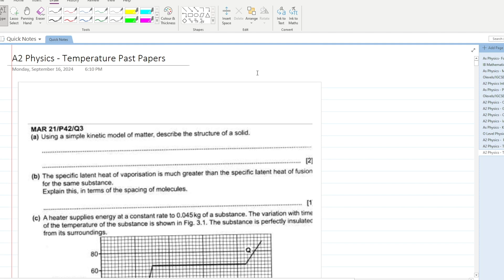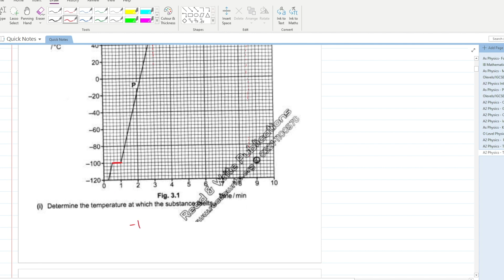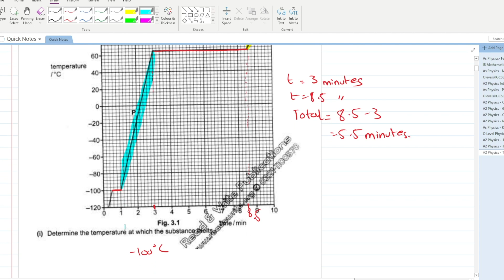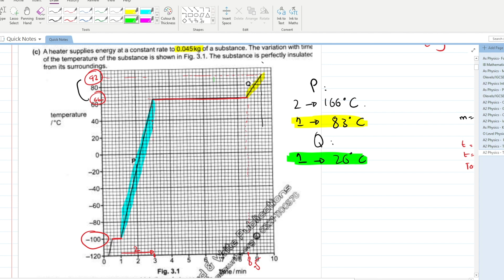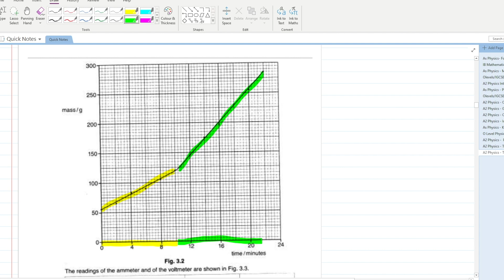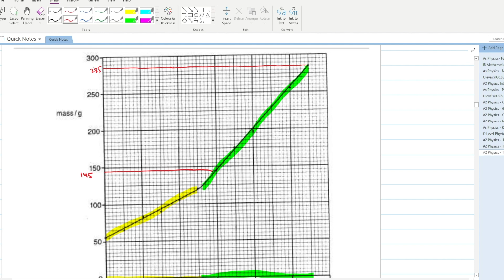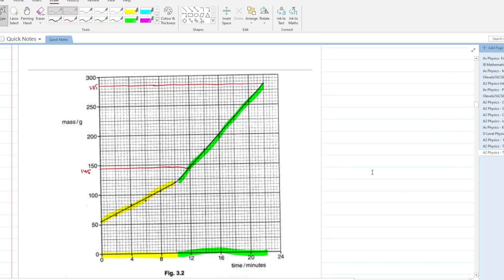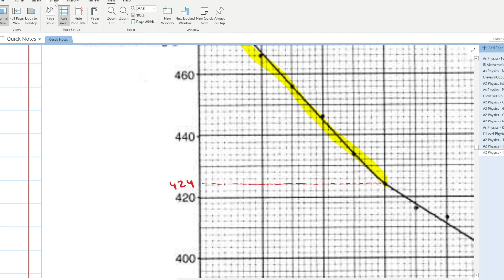A2 Level Physics (9702) | Temperature Past Papers